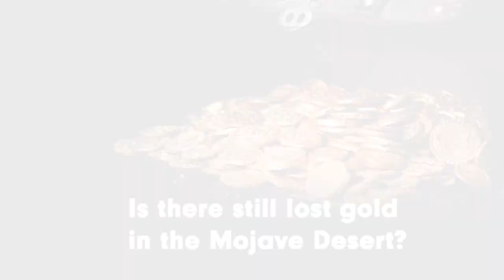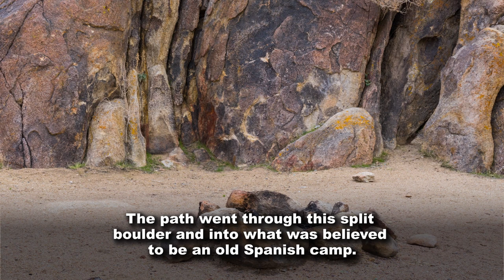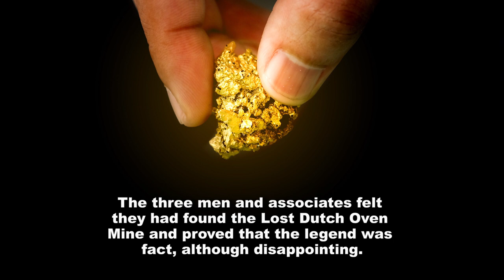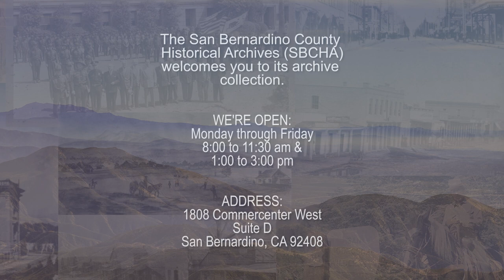Lost Dutch Oven Mine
Is there still lost gold in the Mojave Desert? For over a century, rumors of gold veins, rivers of gold and lost treasure have lured people to the Mojave Desert.